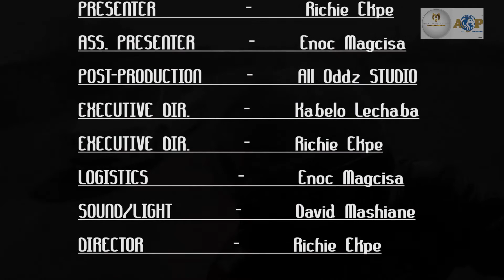STREEZ CONERZ T.V. paragon mcc EPISOLE (Macrobest Holding & All Oddz PRODUCTION)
Streets Corners television show in South Africa. Produce by Macrobest Holding & All Oddz Production.